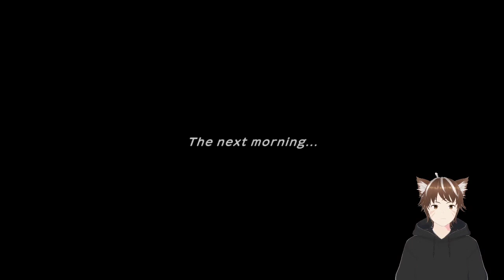Versus Zapdos! | PMD: Rescue Team DX Ep.10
where I'll be streaming every Tuesday, Thursday, and Saturday!